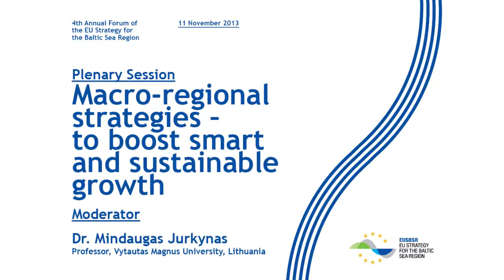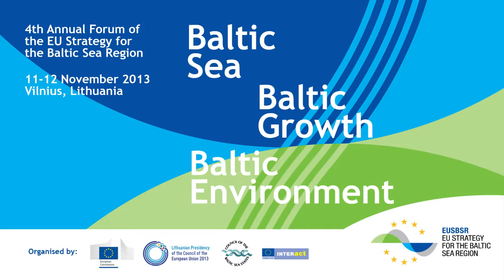EUSBSR 4th Annual Forum - Macro-Regional Strategies - Part 6 - Helena Lindberg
Helena Lindberg's speech at the 'Macro-Regional Strategies -- to Boost Smart and Sustainable Growth' Plenary session at the 4th Annual Forum of the EUSBSR, 11 November 2013 Vilnius, Lithuania.

The session focuses on the added value of the macro-regional approach, especially for blue and green growth. Participants discuss concrete results in implementing the strategies. What further challenges need to be addressed in realising their full potential? Why it is important to think strategically at macro-region level in the upcoming programing period 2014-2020 to achieve the objectives of Europe 2020 Strategy? How can the Baltic Sea region become a world-class model of sustainable and smart growth?

Speakers:
Rimantas Šadžius, Minister of Finance, Lithuania
Lowri Evans, Director General, Directorate-General for Maritime Affairs and Fisheries, European Commission
Henryka Mościcka-Dendys, Undersecretary of State, Ministry of Foreign Affairs, Poland
Oscar Wåglund-Söderström, State Secretary, Prime Minister's Office, Sweden
Helle Pilsgaard, Chair of the Helsinki Commission (HELCOM)
Helena Lindberg, Director General of the Swedish Civil Contingencies Agency, Sweden

Moderator:
Dr. Mindaugas Jurkynas, Professor, Vytautas Magnus University, Lithuania

4th Annual Forum of the EU Strategy for the Baltic Sea Region EUSBSR Baltic Sea, Baltic Growth, Baltic Environment took place in Vilnius, Lithuania 11-12 November 2013. This year's Forum was one of the largest events of the Lithuanian Presidency of the EU Council. It was organised jointly by the European Commission and the Lithuanian Presidency of the EU Council, together with the Council of the Baltic Sea States Secretariat and INTERACT Point Turku.